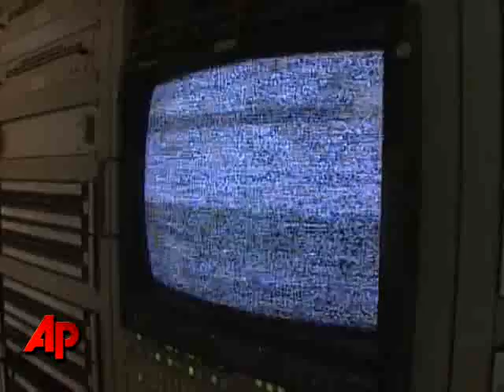How the Sun May Affect Your Security -- and TV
Scientists are preparing for a 2013 peak in solar activity and its possible effects on Earth -- from power outages to interruptions in GPS and cell service. (June 10)